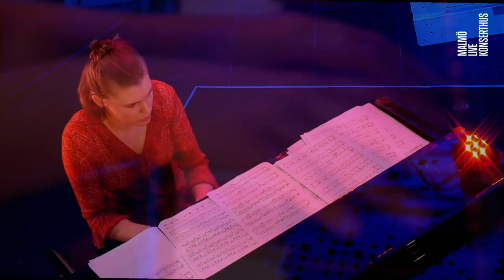Kristoffer Sjöström Trio - "Sjunde Juli"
Hampus Peterson - Drums
Tilda Björnberg - Piano
Kristoffer Sjöström - Electric bass/composition